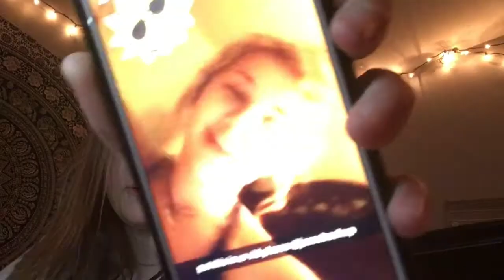q&a-jess christine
walmart yodeling remix:

 shane dawson conspiracy theory music:

"Cold" by Jorge Mendez

"angels" by me lol